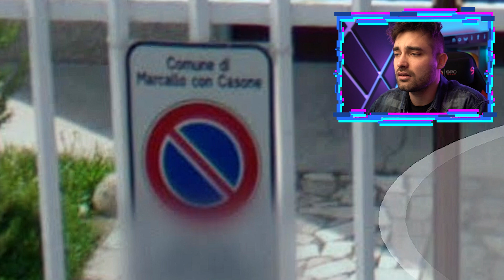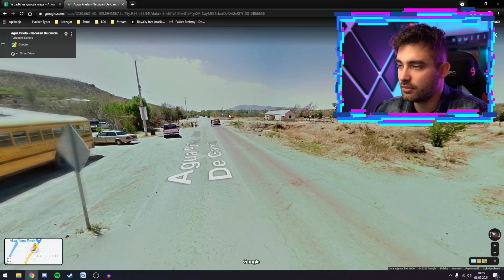CO ONI ZROBILI?! WPADKI NA GOOGLE MAPS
⚡️ W dzisiejszym odcinku kolejne wpadki z Google Maps! Zostaw łapę jeśli chcesz kolejny odcinek z tej serii! 😈